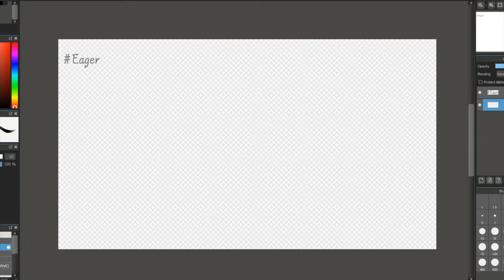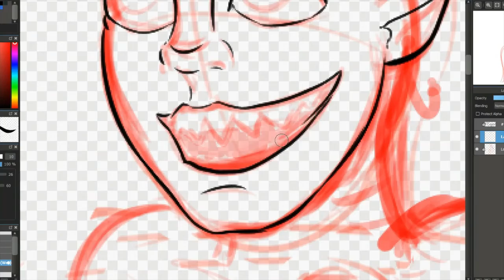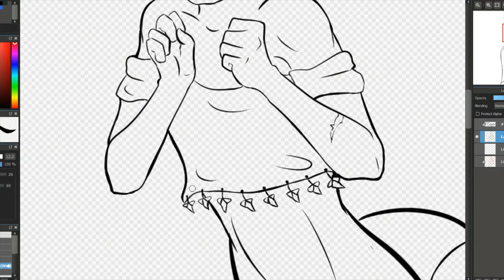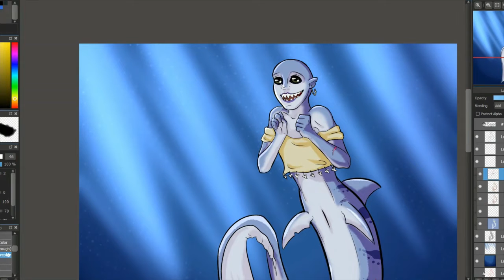Mermay Day 2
Pretty well said everything that needed sayin' in the video.

Pool Footage: Video by Sorapop Udomsri from Pexels

Lake Footage: Video by Engin Akyurt from Pexels

Bath Footage: Video by cottonbro from Pexels